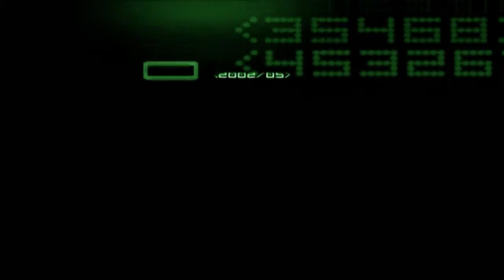[Trailer] NBA 2K11 - "Conviértete en el mejor"